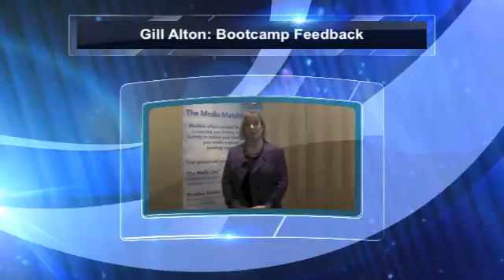Bootcamp Feedback Gill Alton